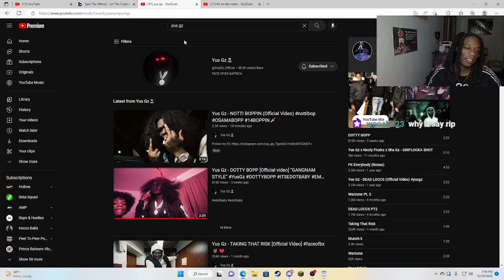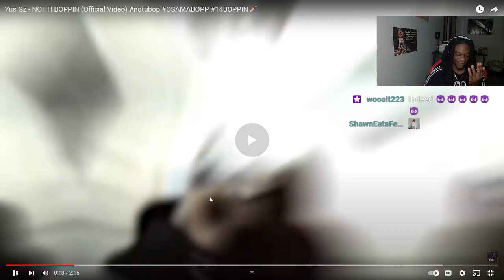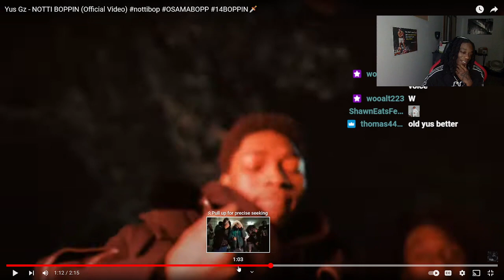Yus Gz - NOTTI BOPPIN | Dotty Reaction